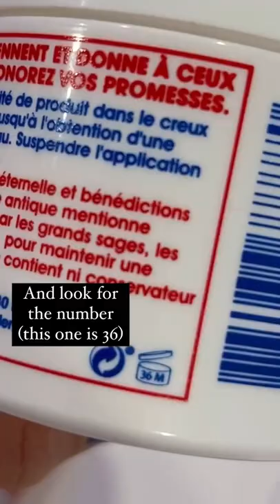Uncover the Hidden Truth: Beauty Product Expiration Revealed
Want to know how to *truly* tell when a beauty product expires? Watch this video for tips on when it's time to say goodbye to your favorite mascara or lipstick!